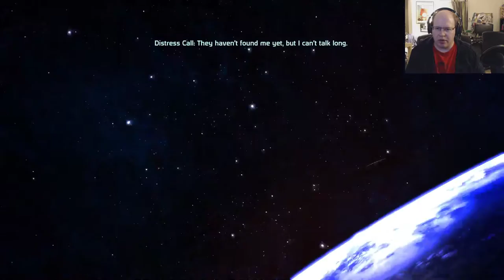Mass Effect 1 Playthrough 18 - Our Big Damn Heroes save an entire planet!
After getting sidetracked by a mandatory Post-Virmire trip Citadel I go seek out a Prothean secret and prevent terrorists from dropping an asteroid on a colony world.